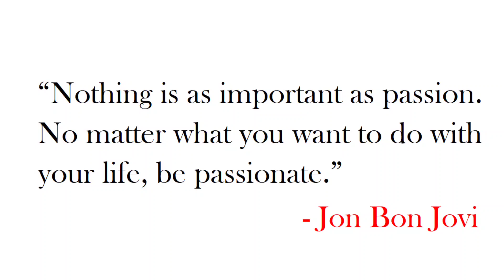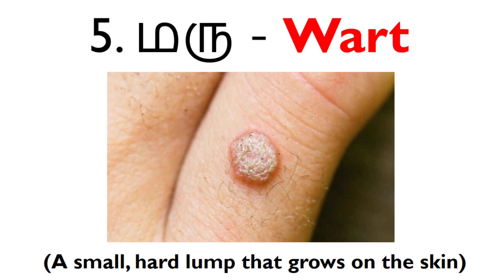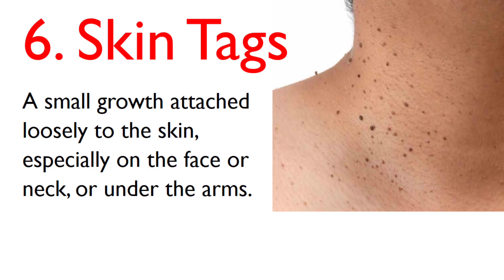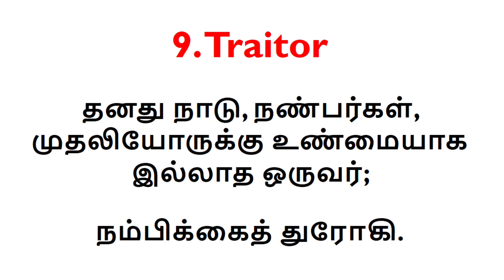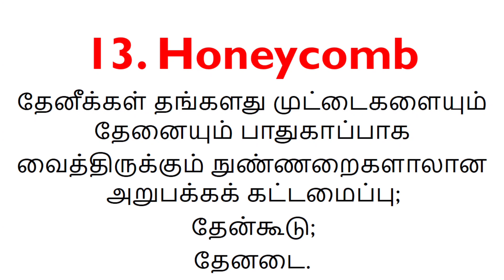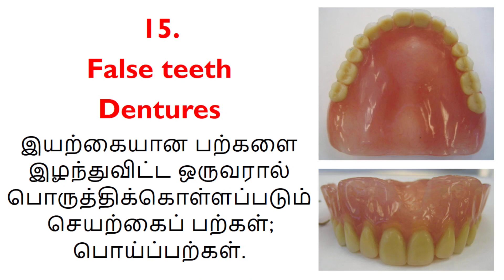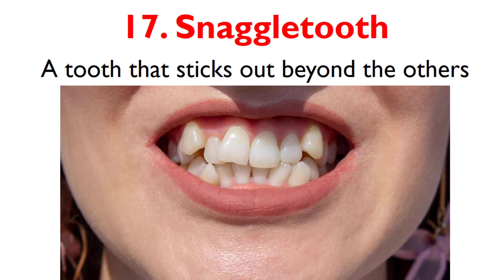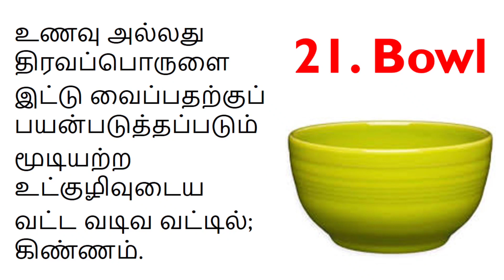21 Important English Words used in Daily Life in Tamil | English Vocabulary Learning in Tamil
Hi friends the full lesson learn 21 highly useful English vocabulary with Tamil meanings.
Learn 20 Vocabularies through Tamil Meaning
Learn vocabulary English with pictures in Tamil
Spoken English daily use words in Tamil
English Vocabulary
Learn vocabulary with pictures in Tamil
English Vocabulary words for kids
Essential English words
English Vocabulary for advanced in Tamil
English Vocabulary for beginners
English Vocabulary learning in Tamil
English Vocabulary Tamil meaning
Learn English Vocabulary through Tamil
Spoken English Daily Use sentences in Tamil
English vocabulary words
Daily use English words in Tamil
Everyday Vocabulary words
Every day use vocabulary words
Everyday English Vocabulary words
Daily usage vocabulary words in Tamil
Daily Use Vocabulary words in Tamil
Learn more English words
Learn more English Vocabulary
Learn more English words easily
English Vocabulary learning tricks
English Vocabulary learning techniques
English Vocabulary learning course
English Vocabulary learning videos
21 English vocabulary words with meaning in Tamil